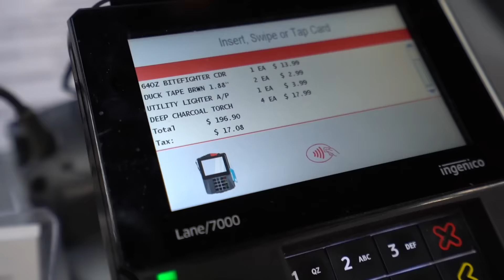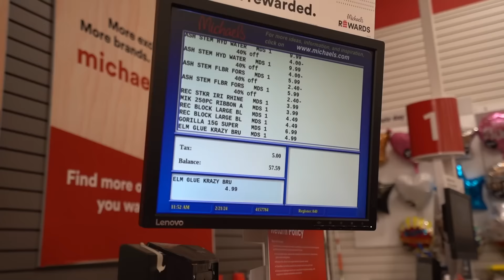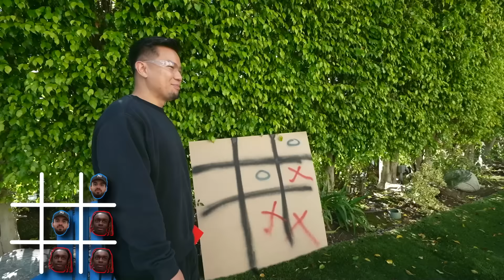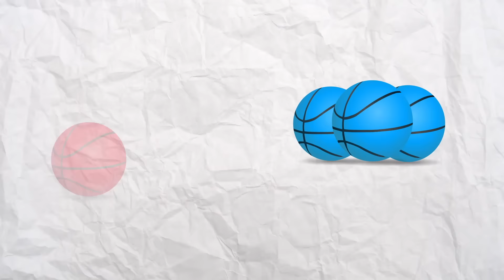Best Custom NBA Backyard, Wins $1000!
We have 2 teams and they each have a $300 Budget! Whichever team can make the best Backyard Custom NBA Court will win $1000!